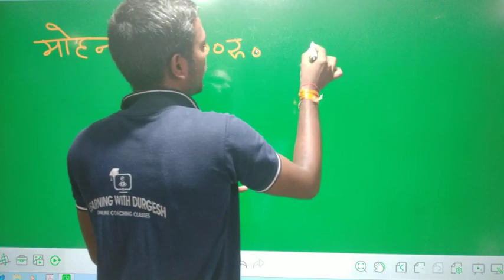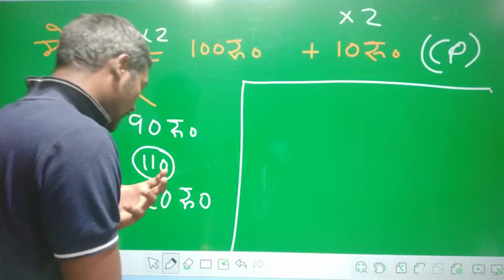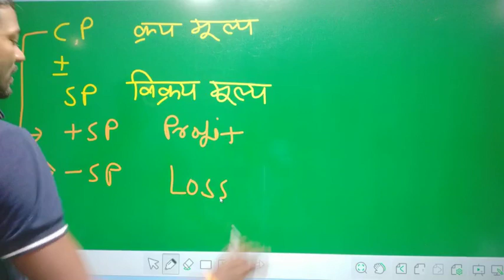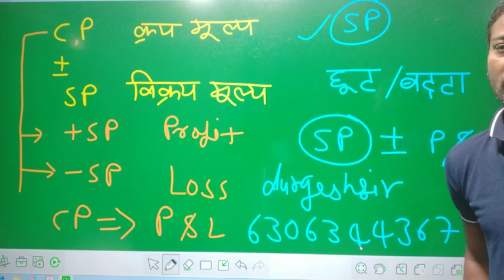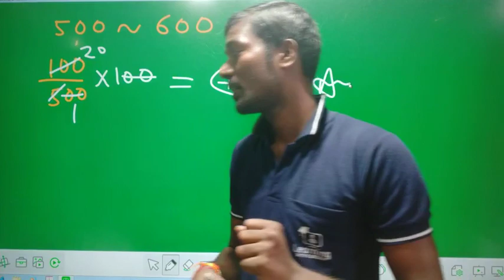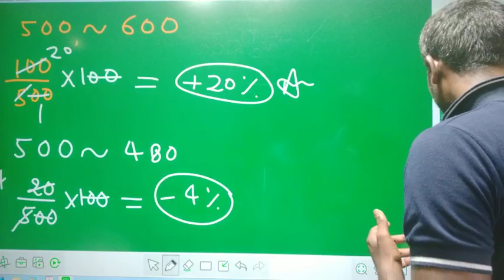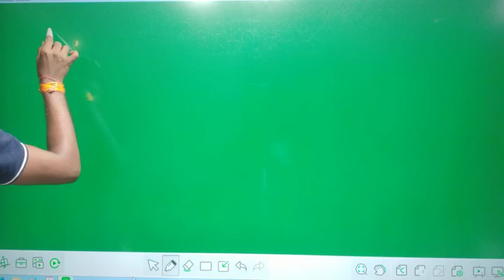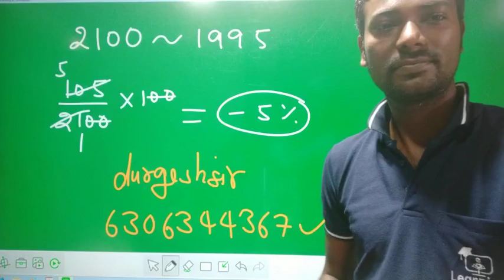लाभ हानि पार्ट -1 TRICKS PROFIT LOSS PART-1 लाभ हानि PROFIT LOSS BY Durgesh sir